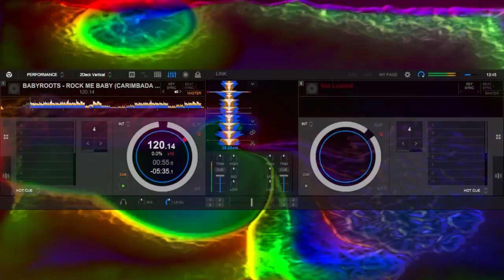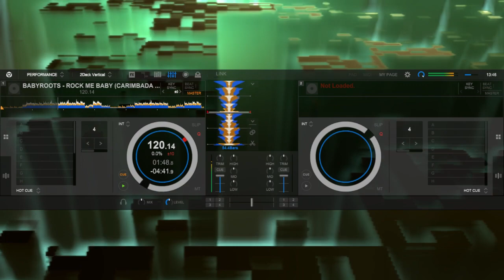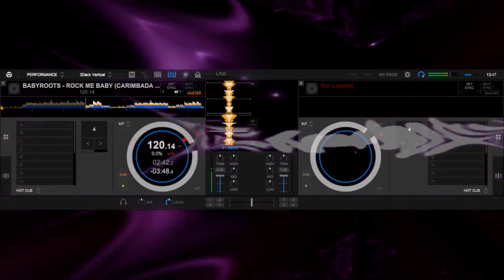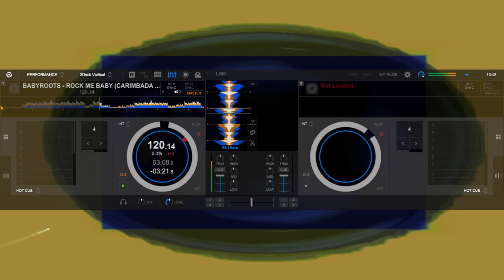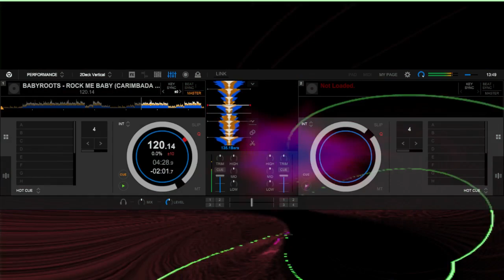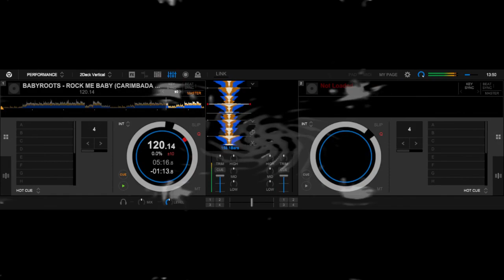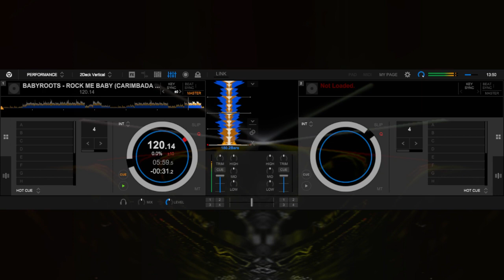BABYROOTS - ROCK ME BABY (CARIMBADA ATOMIC)